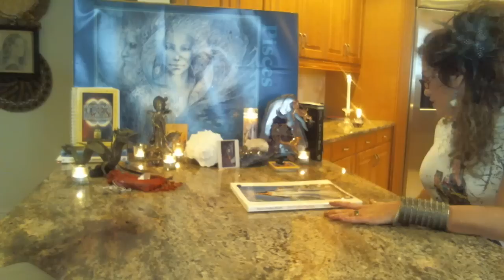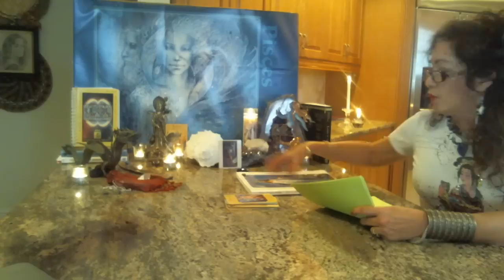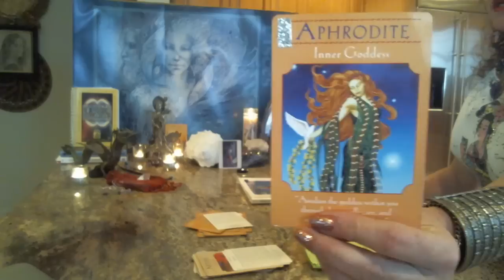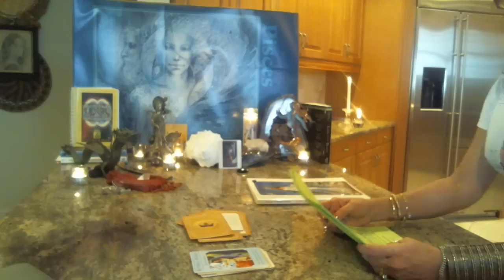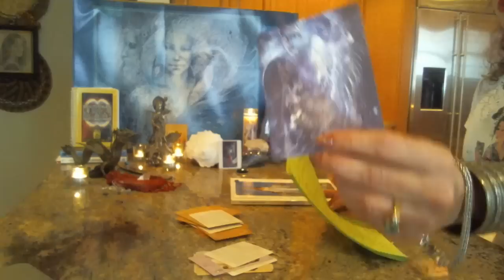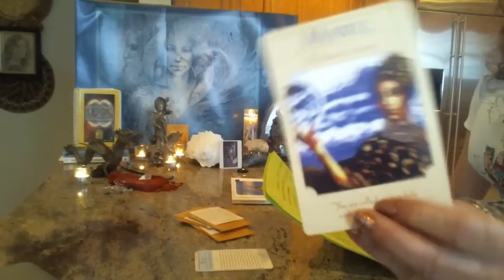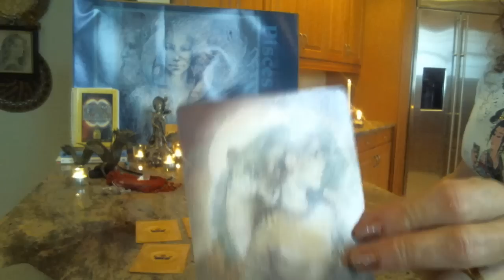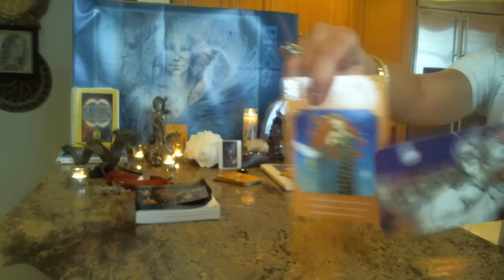GODDESSES OF THE 13 MOON CYCLES * SEASONS )O( PRAISE LUNA )O(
My most adored, cherished & treasured GODDESSES have anchored this illuminating reading coring their sacred 13 Moon seasonal cycle. Come call on the GODDESSES who revel & reveal LUNA as their focused source of Wisdom.
Male * Female come visit the Cosmic realm of y/our MOON. Learn which Tarot Card ~ Colors ~ Crystals ~ Herbs ~ Stones ~ Sacred Animals & Goddesses hold Her in SUPREME . . .

I COME FROM THE MOON   )O(
BELLA XXX